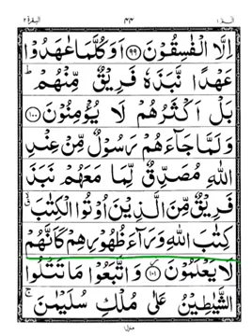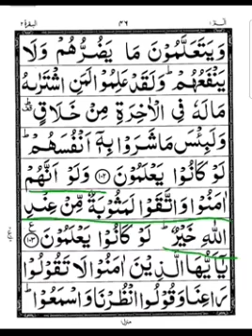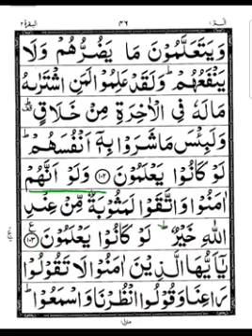سورة البقرہ آیت 12(1)